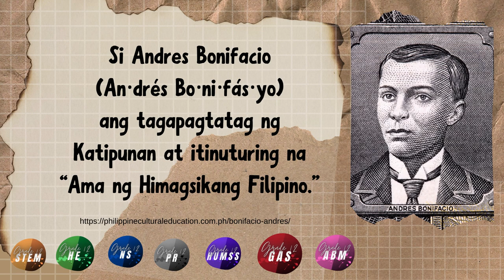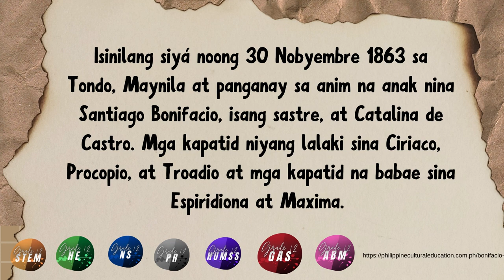JIMMY FLORES bilang ANDRES BONIFACIO